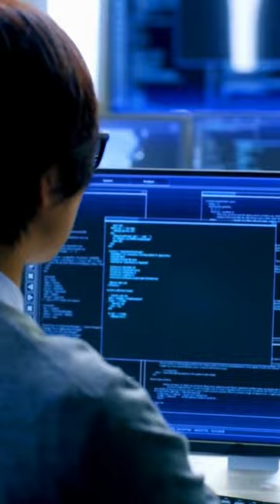vulnerability scanner protect detect malware cybersecurity tools attack hacker learn love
Vulnerability Scanners are specialized tools designed to automatically scan and identify vulnerabilities within an organization's network, systems, and applications. These tools play a critical role in cybersecurity by detecting weaknesses such as outdated software, misconfigurations, and known security flaws that could be exploited by cyber attackers. Regular use of vulnerability scanners enables organizations to proactively address security gaps, adhere to compliance requirements, and fortify their defenses against potential cyber threats. By providing detailed reports and prioritizing vulnerabilities based on severity, these scanners help security teams focus their efforts on the most critical issues, enhancing the overall security posture.